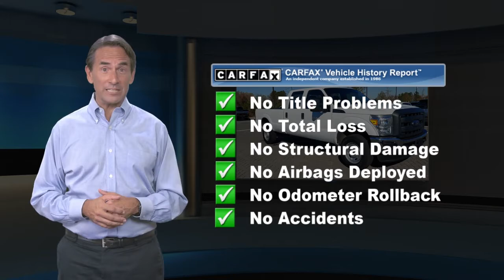Used 2015 Ford Super Duty F-350 SRW XL, Durham, NC P38623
Offering this 2015 Ford F-350SD White XL with the following options:CARFAX One-Owner.Clean CARFAX.Priced below KBB Fair Purchase Price!Here at University Ford we offer Market Based Pricing. What that means for you: 1. Hassle-Free Experience 2. Faster Buying Process 3. Confidence in Not Overpaying and 4. We do the Research for you.

[RLVID:770:2c0041d9579a8685:0a442b4e1540209e:1]